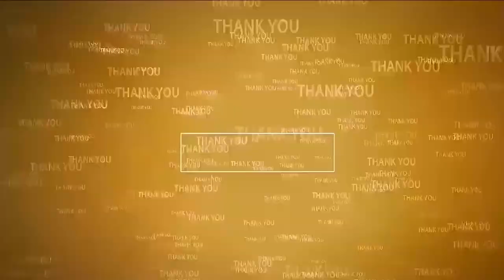అభివృద్ధి కావాలా... ? అరాచకం కావాలా...?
- మాజీ ఎమ్మెల్యే బొల్లినేని
- ఉద‌య‌గిరిలో బాబు షూరిటీ - భ‌విష్య‌త్ గ్యారెంటీ, ప్ర‌జాదీవెన యాత్ర
- అంగ‌న్‌వాడీల స‌మ్మెకి మ‌ద్ద‌తు ప‌లికిన టీడీపీ, జ‌న‌సేన నాయ‌కులు